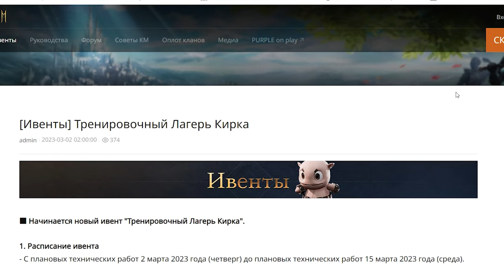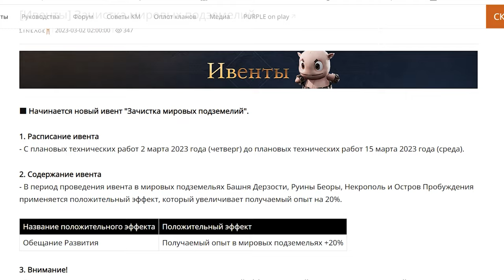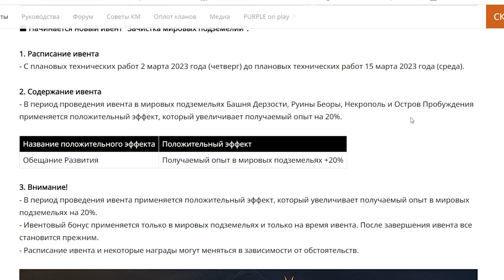l2m Ивенты Паки Тренировочный Лагерь Кирка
Оповещение контента

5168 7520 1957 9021 приват